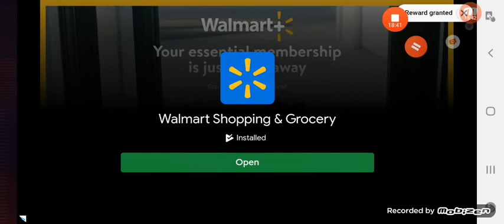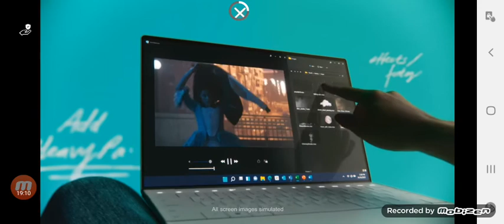MADDEN MOBILE 23 !_ 🤔 DO THIS EVERYDAY 🤔 🔥💯